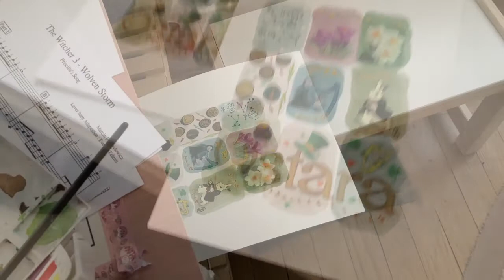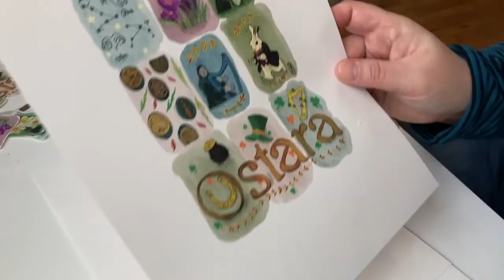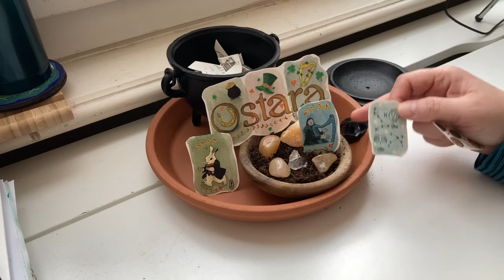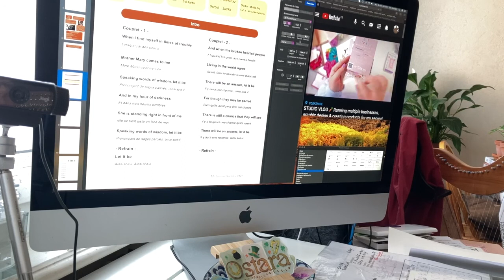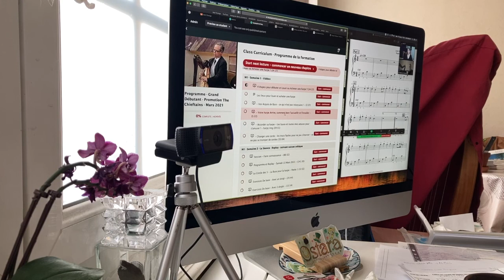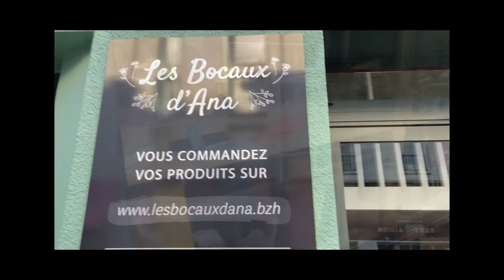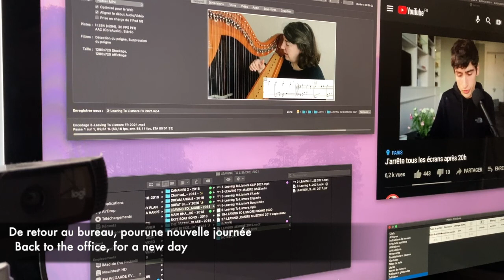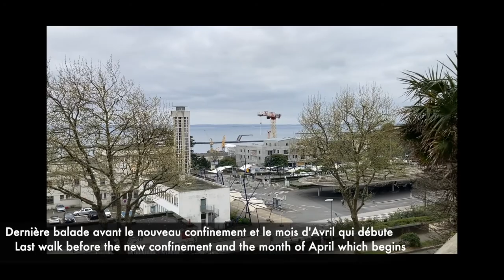2021 March Vlog | McTelenn Harp Center